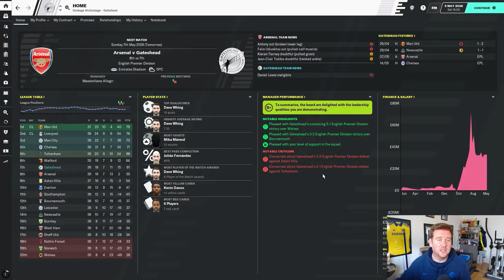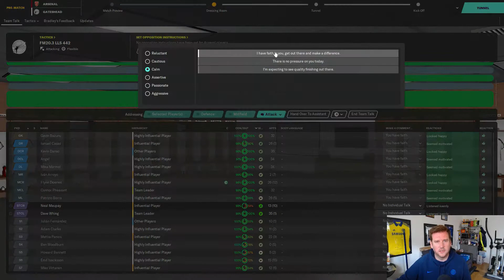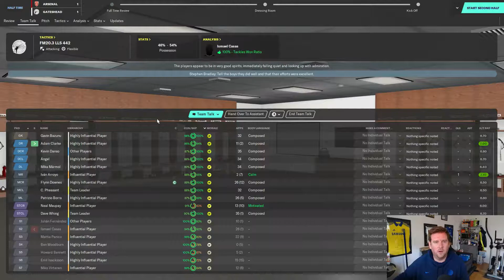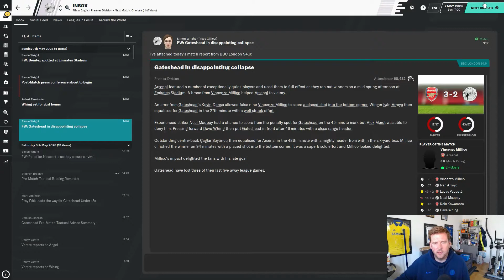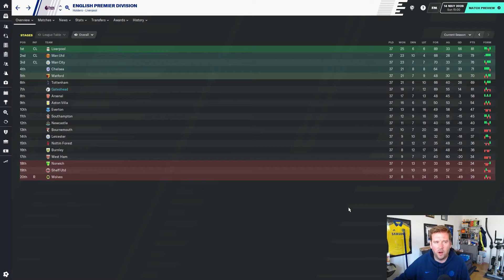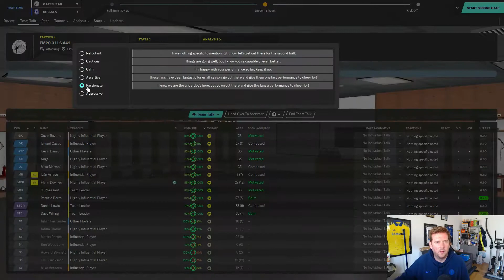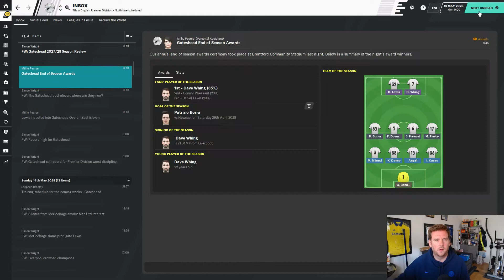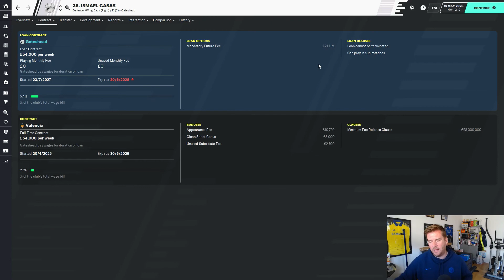PLUG & PLAY TACTIC | GATESHEAD | #73 | FINAL GAMES OF THE SEASON | Football Manager 2020.